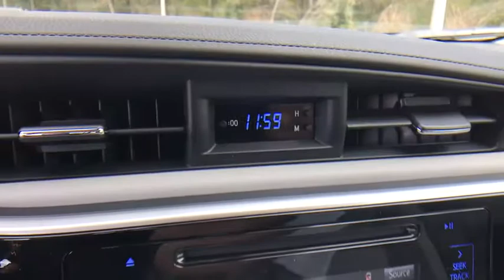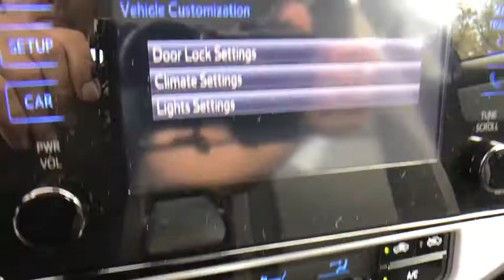2017 Toyota Corolla Longwood, Orlando, Lake Mary, Sanford, Daytona Beach, FL LHP735452